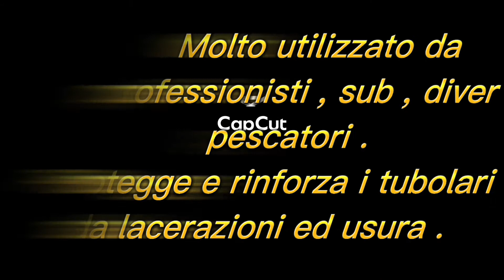Zodiac 4.20 Futura S e rinforzo tubolari per sub , pescatori e professionisti .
Il modo semplice per proteggere e rinforzare i tubolari di gommoni Zodiac con sedute in pvc anti scivolo. Tutto il materiale utilizzato nel video è disponibile sul sito boatmasters.it